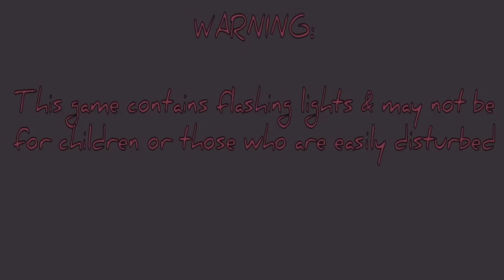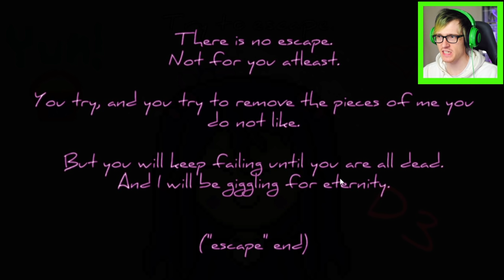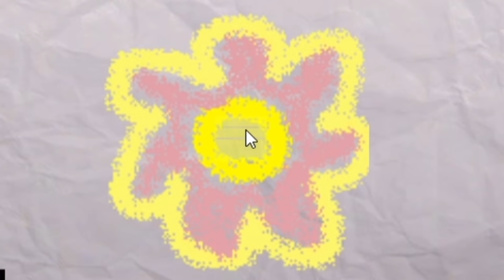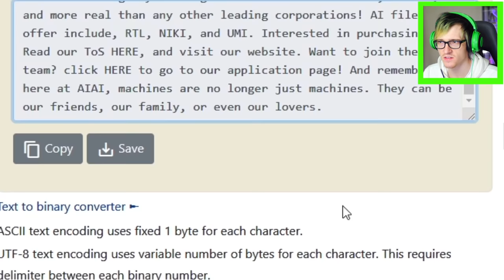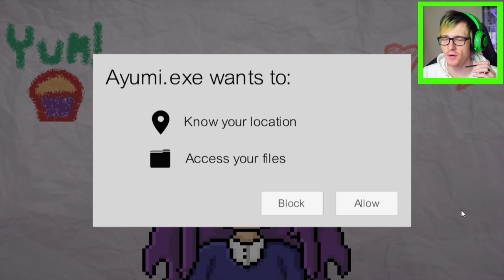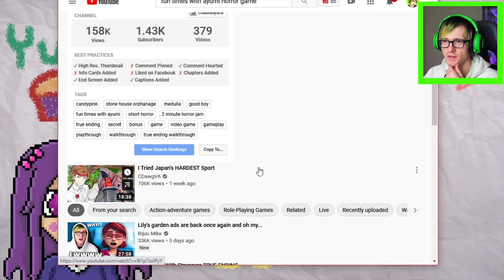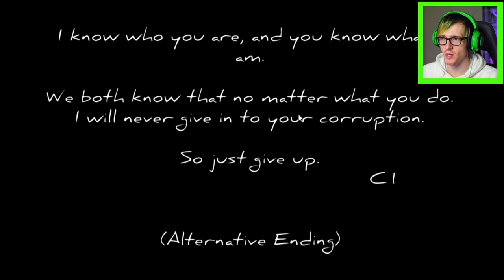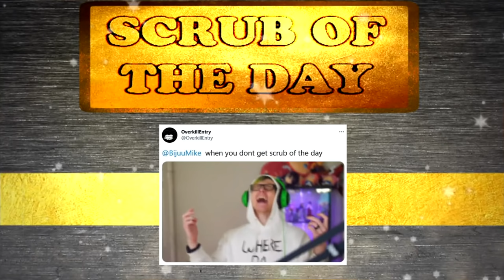Don't play with Ayumi... This cute Ai is haunted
Welcome to Fun times with Ayumi, a fun cute AI that wants to know where you live... Of course this is a horror game